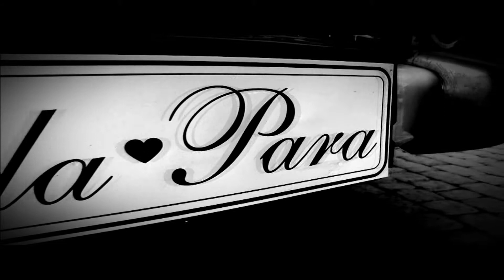Przejazd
Klip z przejazdu pary młodej z kościoła na wesele.